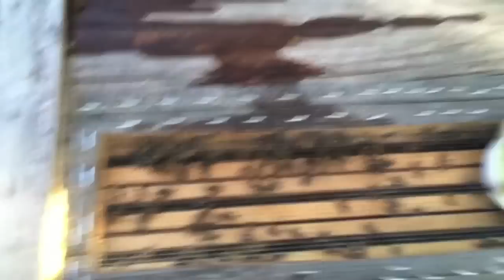Monastery Bees Get Pissy!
Theses wicked little precious creatures were removed from a lemon tree from a Monastery believe it or not! The grounds keeper was done getting stung up by them & so the sisters of the Monastery called me to come by & remove them, "alive." They were some of the meanest bees I've ever dealt with but actually calmed down quite a bit when domesticated. Still pretty wicked but manageable.